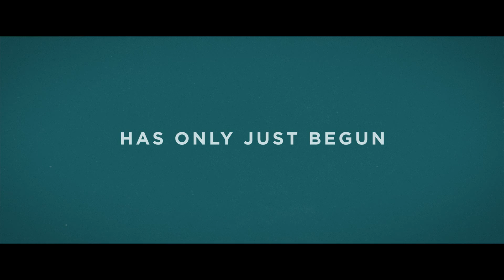The Hundred Year Old Man | Official Trailer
Here's the official trailer to 'The Hundred Year Old Man' directed by Felix Herngren.                                                                                            Based on the best-selling novel by Jonas Jonasson, Allan Karlsson is a 100-year-old explosives expert who is so bored in a retirement home that he jumps out of a window. As he begins an unexpected adventure, he reminisces about key moments in his life which were also key moments in world history.